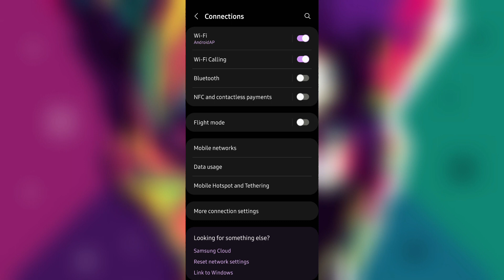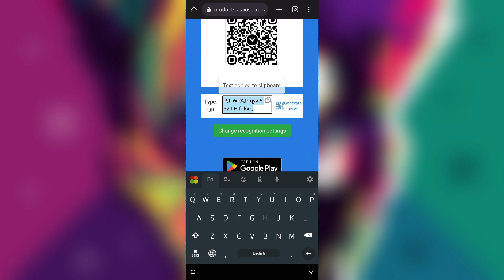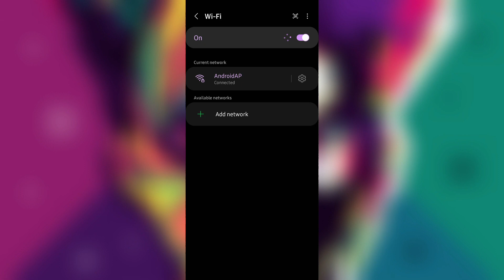How To Find Wi-Fi Password On Android Phones Without Rooting | No Hacking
Best Way To See Wi-Fi Password On Android Phones Without Rooting | No Hacking
In this video, we're going to show you the best way to see your Wi-Fi password on Android phones without rooting or hacking. By following this simple guide, you'll be able to view your Wi-Fi password without any hassles!

If you ever need to see your Wi-Fi password on an Android phone, this guide is the best way to do it. By following the steps in this video, you'll be able to view your Wi-Fi password with no rooting or hacking required! So put on your comfortable shoes and let's go explore this guide together!

Language - English , Sinhala

@Secret IQ